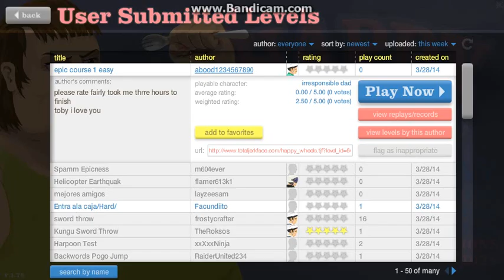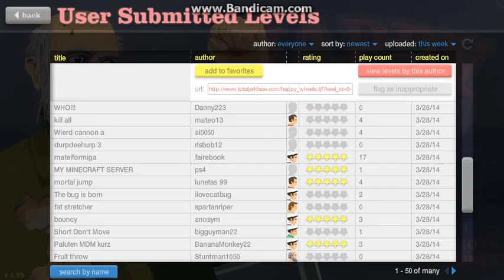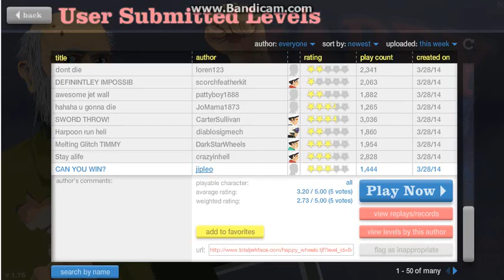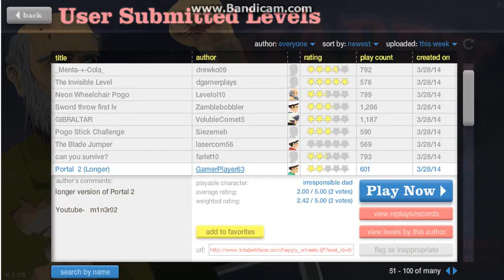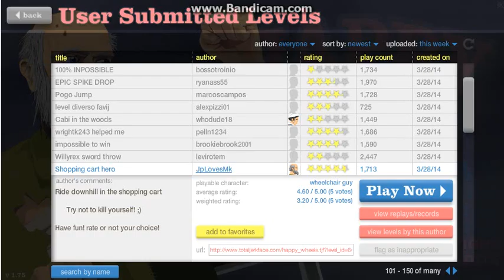Happy Wheels #1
playin happy wheels